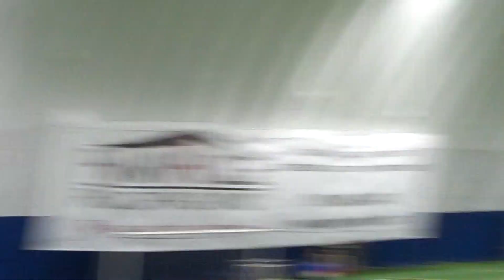Rascals vs Regn 12-22-22